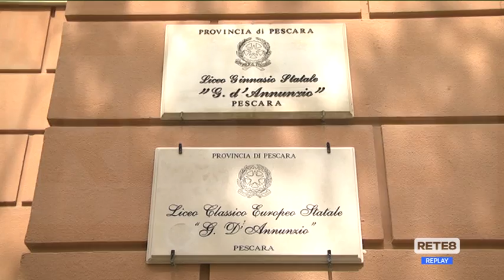Pescara - “Bravata” al Classico, perdono e… sanzione